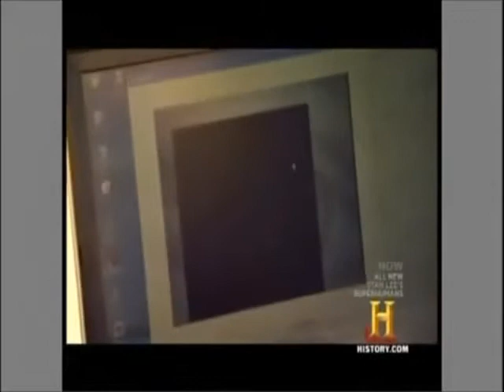strelba z luku Trnava 20131020